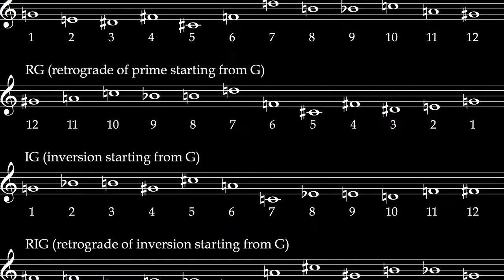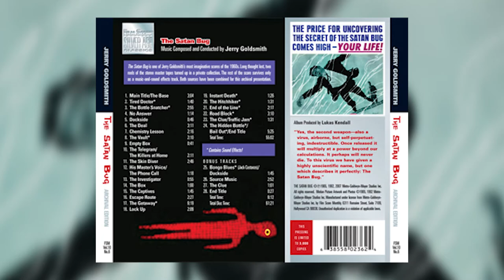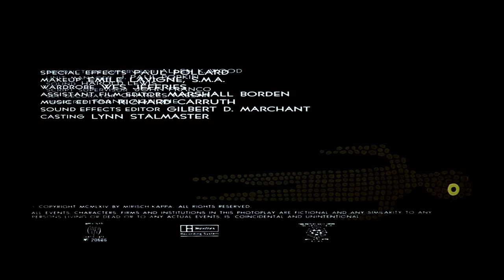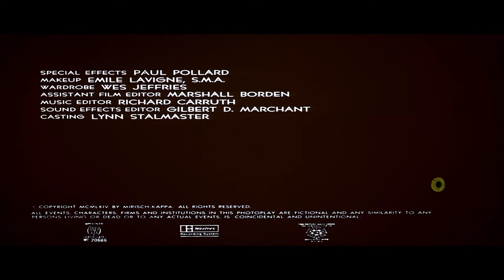Great Film Scores Vol. 4: The Satan Bug (1965)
Finally, I get to talk about Jerry Goldsmith!  This time it's one of his best early scores, a masterwork of fear and suspense:  THE SATAN BUG!